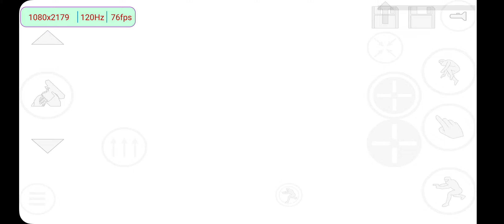HALF LIFE 2 EN XIAOMI POCO X3 NFC MAS FPS, SIN NECESIDAD DE MANDO.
aquí os traigo un video de los primeros minutos de este juegazo para android que la verdad funciona muy bien aunque tiene unas caídas de FPS pero en general es muy jugable. gracias a Iván Alejandro toche Navarrete por hablarme de este juego.